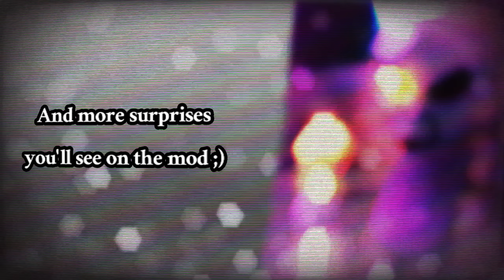FNF: VOIID CHRONICLES RELEASE TRAILER [ V2 ]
Finally, after so much effort and time spent, the VC team presents ;)

Enter my discord server!!